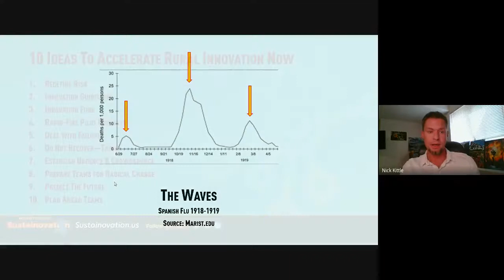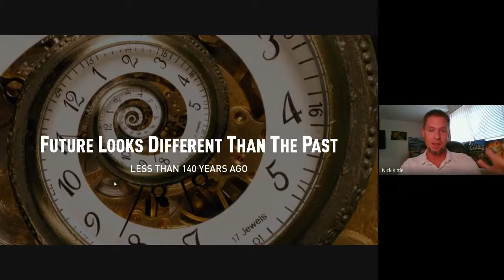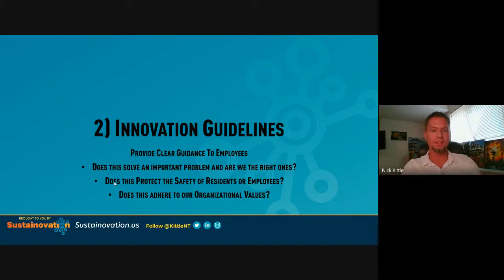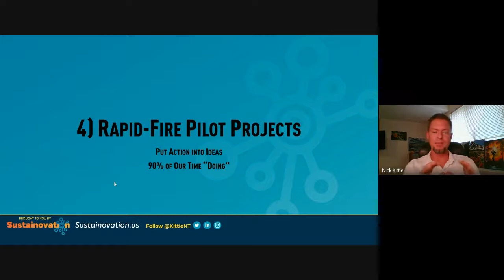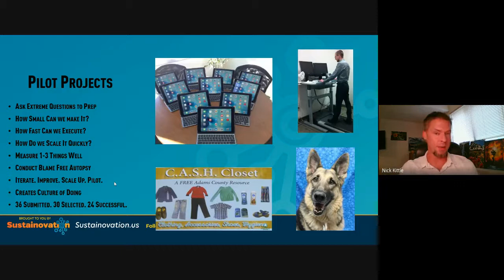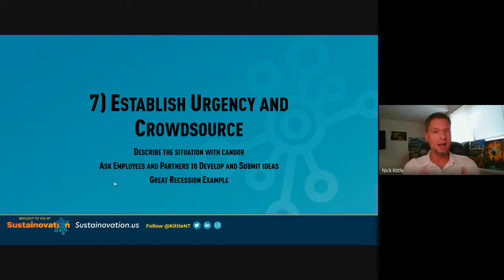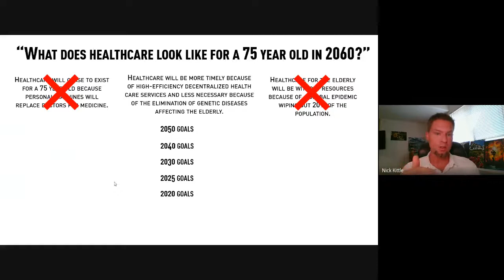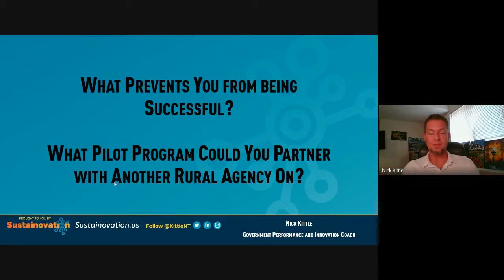Ten Ideas to Accelerate Rural Innovation Now, with Nick Kittle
Video from the COVID-19 Rural Economic Adaptations and Futures Committee